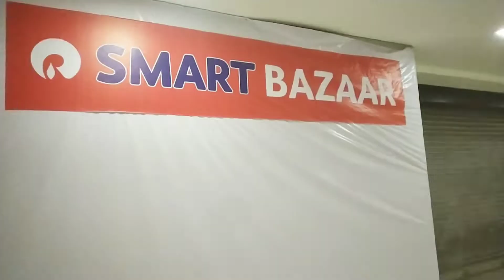Shopping, dining n Kid fun Vlog @ Inorbit Mall, Vashi & Mumbai 2022 Dinner, shopping & Son ki masti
Explore shopping, dining and Kid fun vlog at Inorbit Mall Vashi & Mumbai.
Shopping, Khana n Son ki masti in mall Vlog in 2022.

Explore:
* Shopping Cloths  - 2022
* Kid School stuff
* Kids Fun
* Dining, Fast foods, Burger, Chinese and Donuts

What is in a shopping mall?
Why shopping at the mall is important?
Which mall is better in Mumbai?
What are the best places for shopping malls in Mumbai?
Which places provide the best shopping malls in Mumbai for groups?